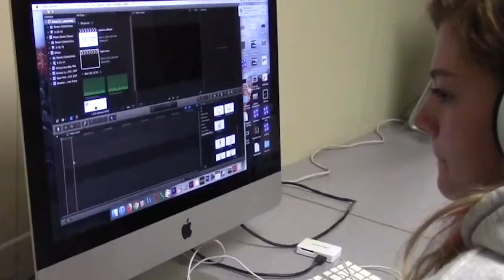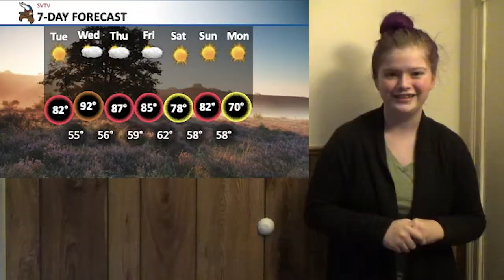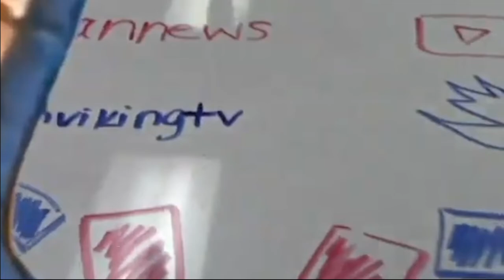10-06-20 SVTV Tuesday Report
Stories: Journey Jones, Carly Bond & Haley Branstetter
Anchors: Carly Bond
Weather: Zoey Terrel

Sports: Jake Hillard

Director:
Graphics: